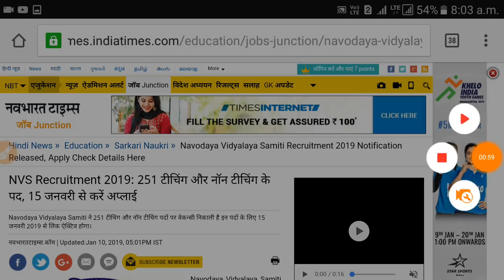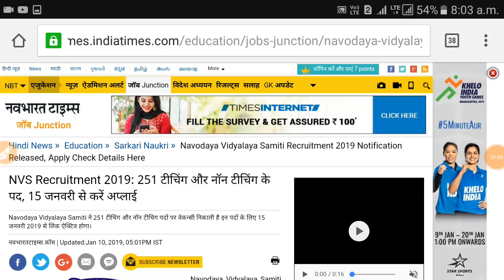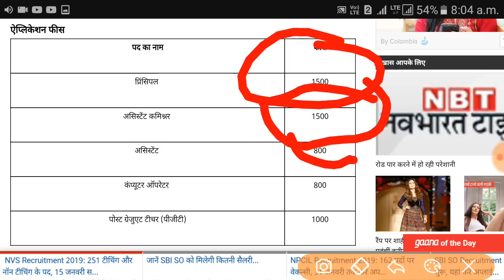Teacher new vacancy 2019// new latest job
Navodaya Vidyalaya Samiti ने 251 टीचिंग और नॉन टीचिंग पदों पर वेकन्सी निकाली है इन पदों पर आवेदन के लिए 15 जनवरी 2019 से लिंक ऐक्टिव होगा। वहीं 14 फरवरी तक इन पदों के लिए आवेदन किया जा सकेगा। Jawahar Navodaya Vidyalaya ने इस वेकन्सी की नोटिफिकेशन 12-18 जनवरी के रोजगार समाचार में प्रकाशित की है।

इन पदों पर निकाली गई है वेकन्सी

पद का नाम

पदों की संख्या

प्रिंसिपल (ग्रुप ए)

25

असिस्टेंट कमिश्नर (एडमिनिस्ट्रेशन) ग्रुप ए

3

असिस्टेंट (ग्रुप सी)

2

कंप्यूटर ऑपरेटर (ग्रुप सी)

3

पोस्ट ग्रेजुएट टीचर (ग्रुप बी)

218

ऐप्लिकेशन फीस
पद का नाम

फीस

प्रिंसिपल

1500

असिस्टेंट कमिश्नर

1500

असिस्टेंट

800

कंप्यूटर ऑपरेटर

800

पोस्ट ग्रेजुएट टीचर (पीजीटी)

1000

इन पदों के लिए लिखित एग्जाम मार्च 2019 के अंतिम सप्ताह में आयोजित होने की संभावना है। वहीं ऐडमिट कार्ड 10 मार्च 2019 को जारी कर दिए जाएंगे। आवेदन केवल भारत के नागरिक ही कर सकते हैं। एक आवेदक एक से ज्यादा पदों के लिए अप्लाई कर सकता है लेकिन उसे सभी पदों के मुताबिक अलग-अलग फीस देनी होगी। वहीं पीजीटी के मामले में एक आवेदक केवल ही सब्जेक्ट के लिए अप्लाई कर सकता है।